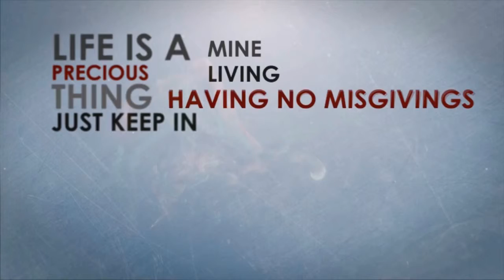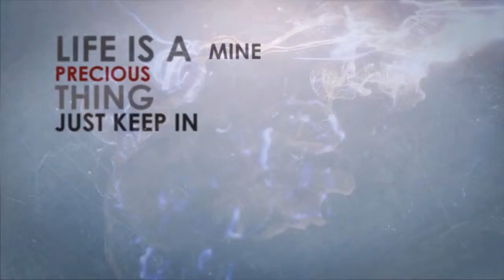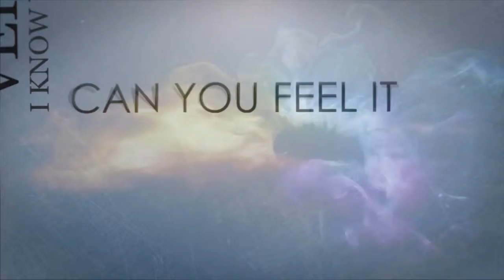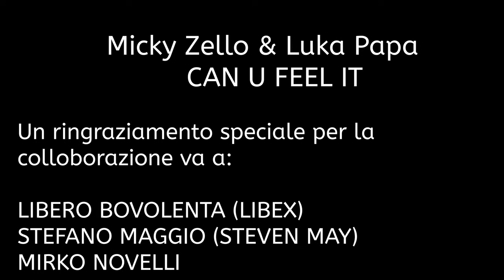Micky Zello & Luka Papa - Can u feel it (Unofficial video)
Nuovo disco dance commerciale  2016  di luka papa e micky zello
prodotto da luka papa e micky zello e mixato da libero bovolenta (libex) con la partecipazione di steven may